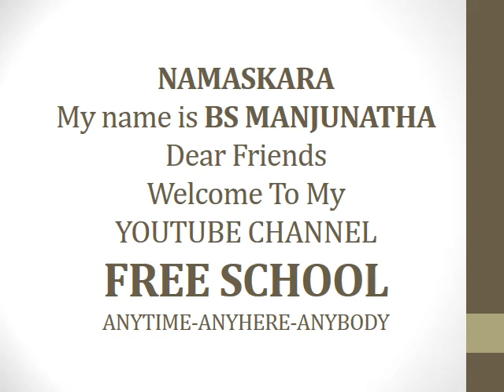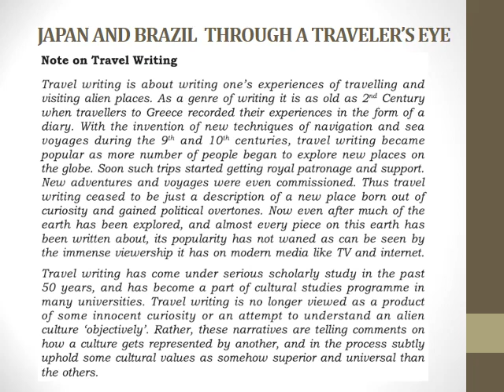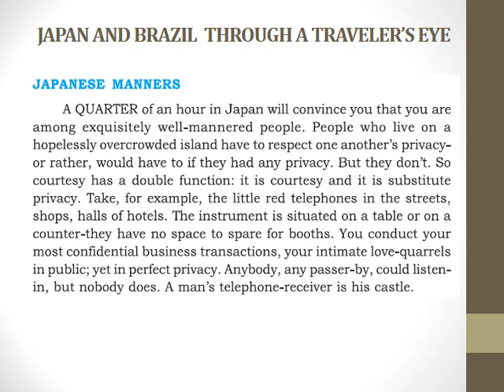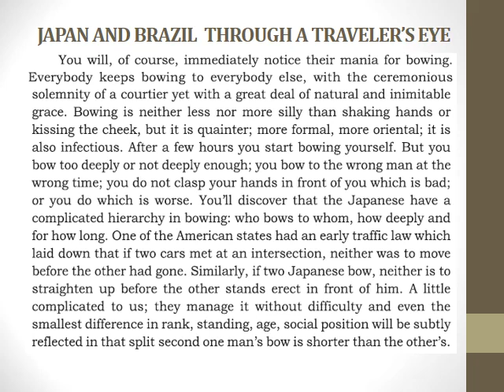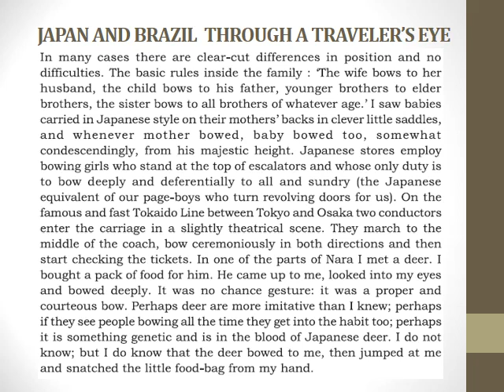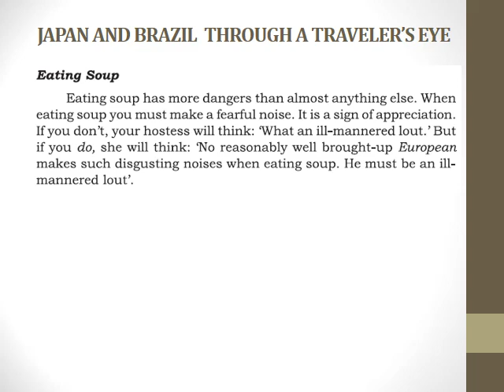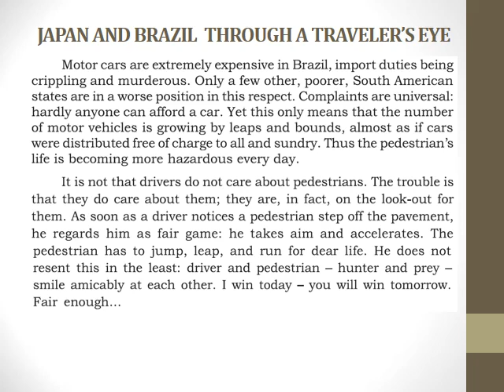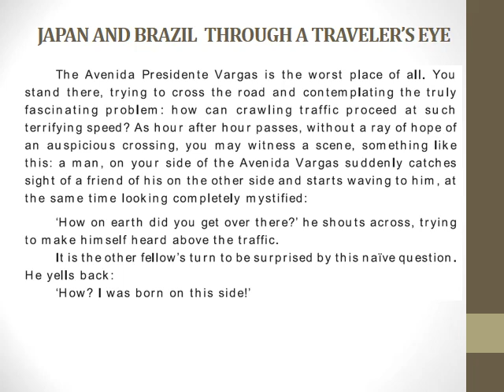JAPAN AND BRAJIL THROUGH A TRAVELLER'S EYE - GEORGE MIKES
It is an educational video, It is for the benefit of 2nd PUC students